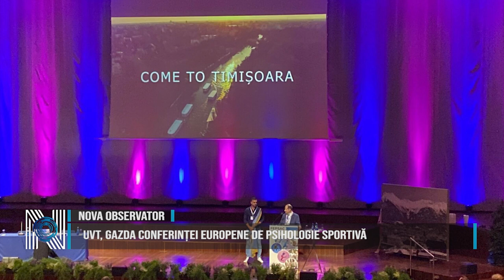UVT, GAZDA CONFERINȚEI EUROPENE DE PSIHOLOGIE SPORTIVĂ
Universitatea de Vest din Timișoara, în colaborare cu Comitetul Olimpic și Sportiv Român, va organiza în anul 2026 Conferința Europeană de Psihologie Sportivă, cel mai mare eveniment de acest tip din Europa. Aceasta marchează o premieră pentru România și aduce un prestigiu considerabil UVT și comunității academice naționale. Conferința va avea loc la Timișoara și va reuni experți internaționali în psihologie sportivă, facilitând schimbul de idei și inovații în domeniu